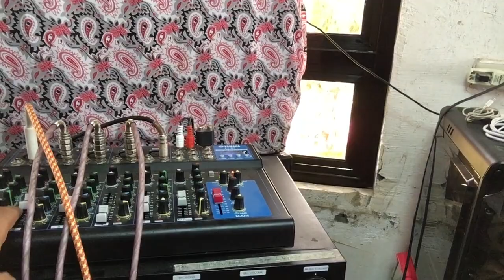Your Love endures forever Practice for Island Youth Interfaith 2022